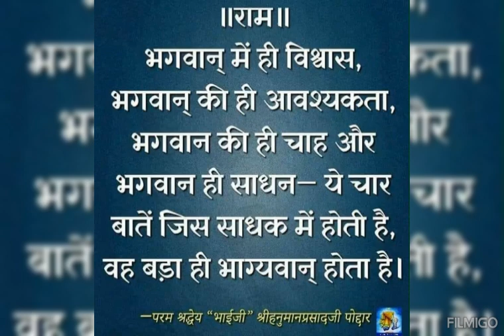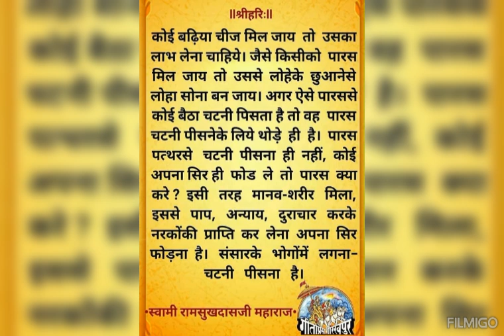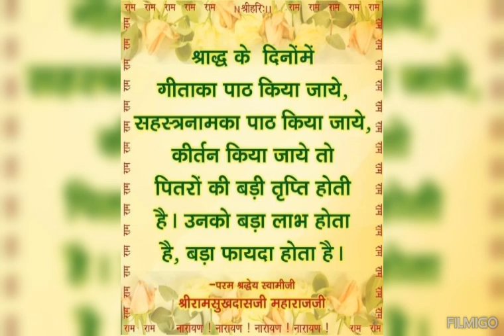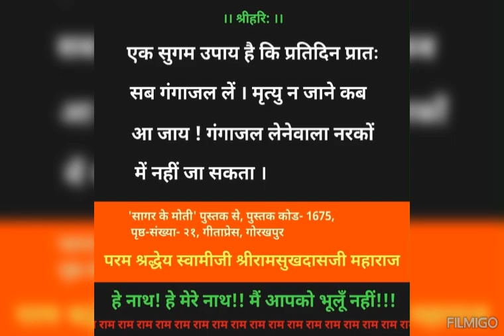गीता जी गंगा जी से भी बढ़कर है ||पूज्य श्री सेठ जी